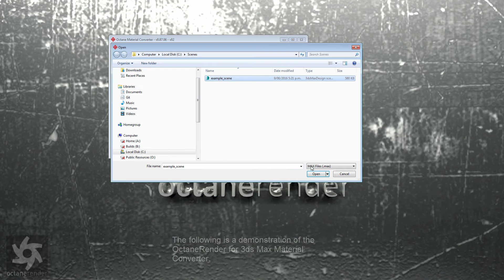OctaneRender For 3ds Max Tutorial - Material Converter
This video demonstrates how to use the OctaneRender For 3ds Max Material Converter, describing the underlying processes.